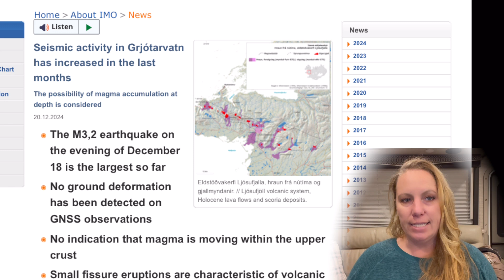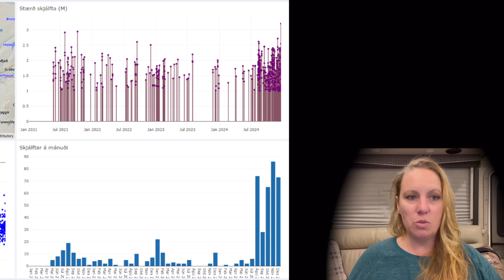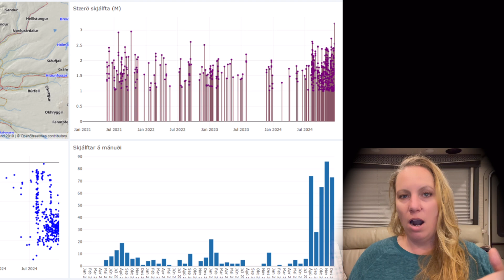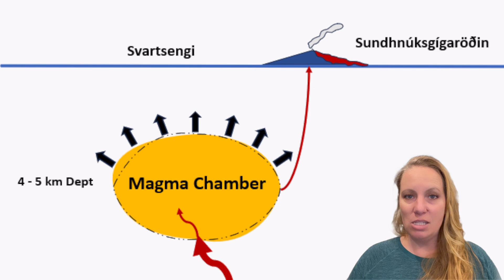Next Peninsula in Iceland in trouble with a Volcano that has Magma Accumulation towards an Eruption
Maps and images credit to IMO vedur.is, RUV, MBL

The next Eruption in Iceland in coming and it might already erupt in just a few weeks, the Icelandic Volcano is getting ready. Blue Lagoon and Svartsengi are preparing increasing the walls. But now the volcanoes on the Sneafellsnes Peninsula with the Volcano Grjótárvatn are acting up as well in addition to Vatnajoekull